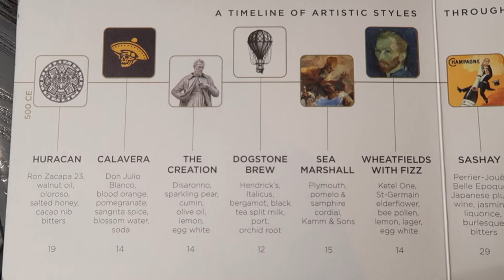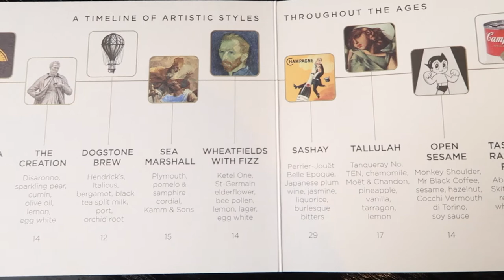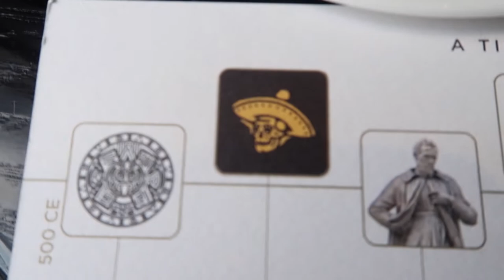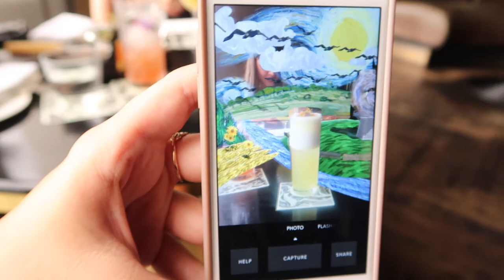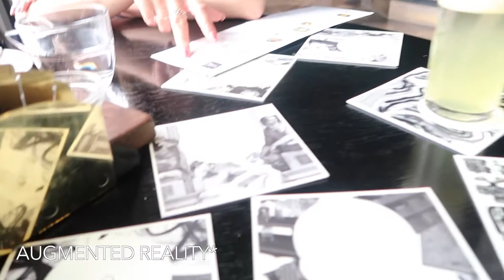Augmented Reality Cocktails At City Social!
We recently sent Producer Molly out with her friend Steph out on the road again to check out some really cool cocktails, augmented reality cocktails from Jason Atherton's World's Famous City Social restaurant and bar!

By using your phone with a companion app you get a visual representation via the drinks matt, of what your drink will taste like, ranging from a moulin rouge style dancing troupe, greek gods and a Van Gogh style moving painting!

Get yourself down to City Social to try it for yourself!